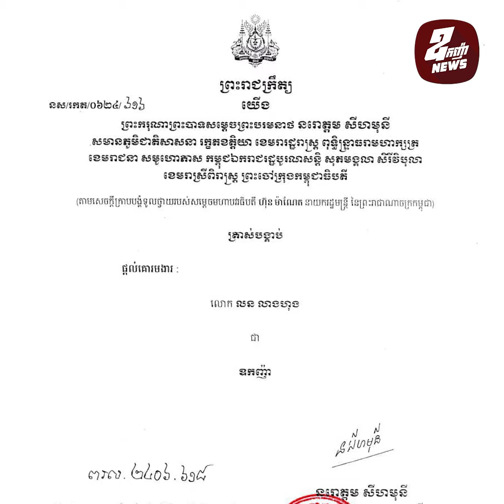ព្រះមហាក្សត្រ ត្រាស់បង្គាប់ផ្តល់គោរមងារ «ឧកញ៉ា» ដល់កូនប្រុសអ្នកឧកញ៉ា តុល លន